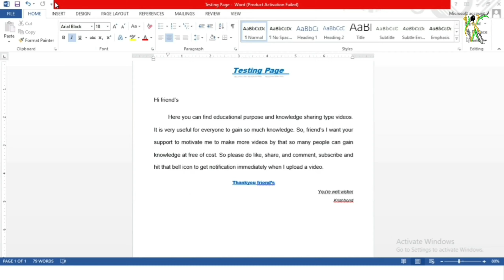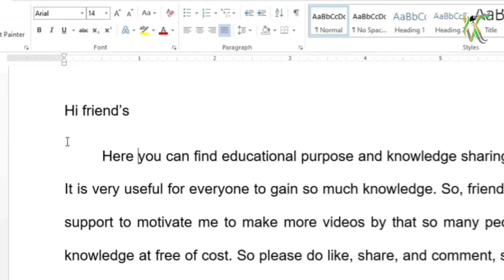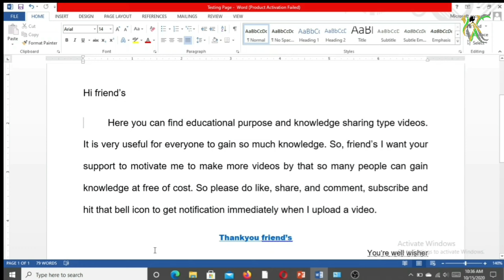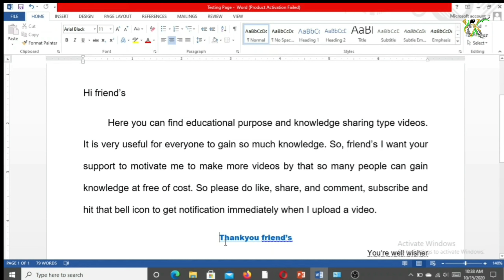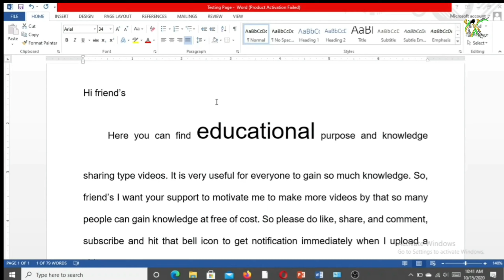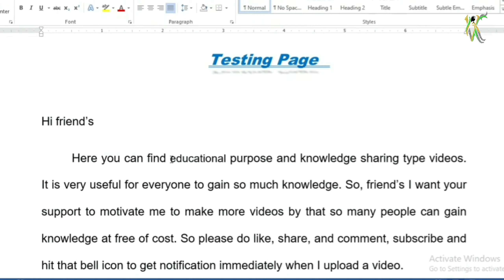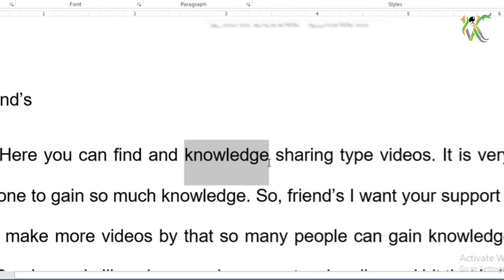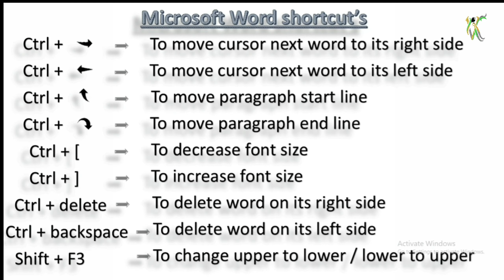MS Word keyboard shortcuts with practical explanation from |ctrl + arrows, backspace, delete| part-4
Today's topic is MS Word shortcut with practical explanation from ctrl + arrows, backspace, delete, bracket & shift +F3
So check this out now and learn easy keyboard shortcuts.
In this channel we will upload Educational and Knowledge sharing type videos.
So, please give me your support to motivate for producing more video's.

Support me for producing more videos need motivation by your likes & shares.